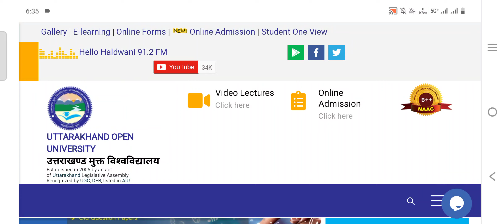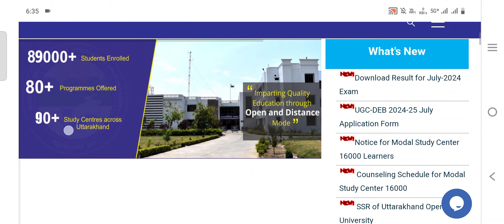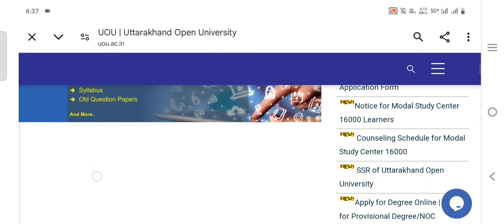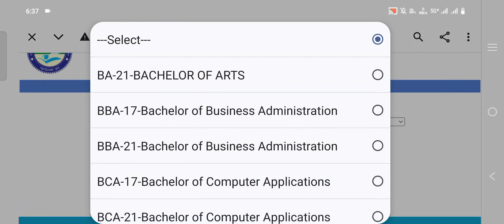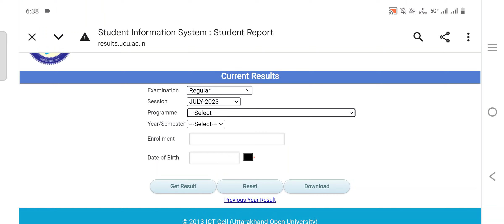Uou Back Assignment Or Exam Date 2024 | Uou Back Form Kaise Fill Kare